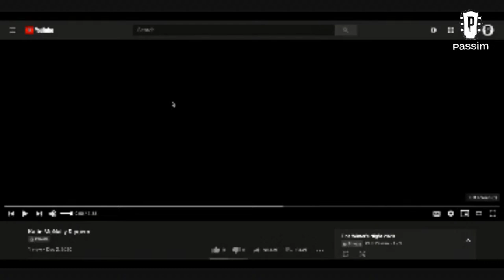Passim Streams: Matt & Shannon Heaton's A Fine Winter's Night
Matt & Shannon Heaton presented by Club Passim